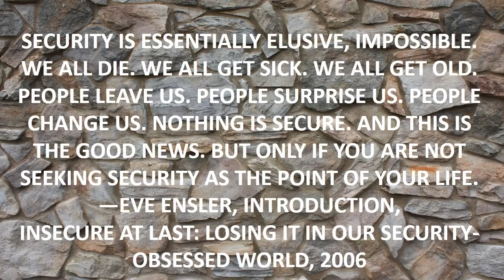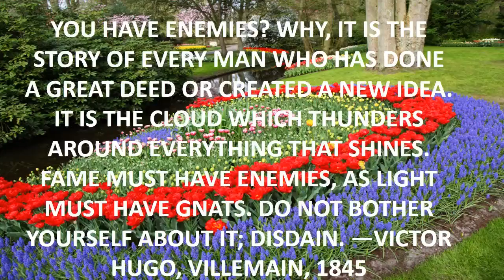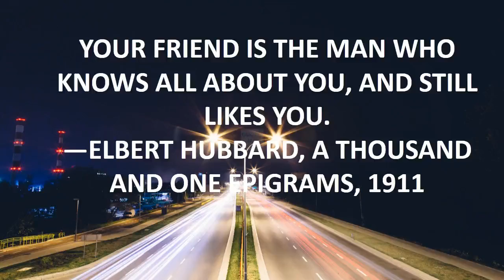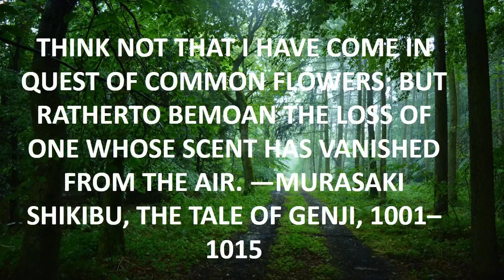deep movie quotes